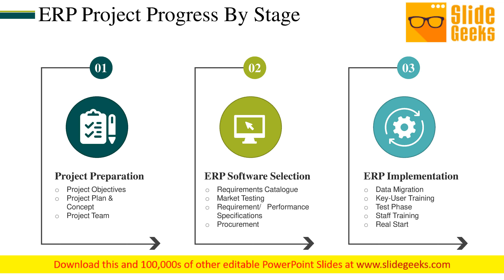Erp Project Progress By Stage Ppt Powerpoint Presentation Model Styles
This is a erp project progress by stage ppt PowerPoint presentation model styles. This is a three stage process. The stages in this process are project preparation, erp software selection, erp implementation. Genuinely appreciate acts of allegiance with our Erp Project Progress By Stage Ppt PowerPoint Presentation Model Styles. Give credit to the loyal.